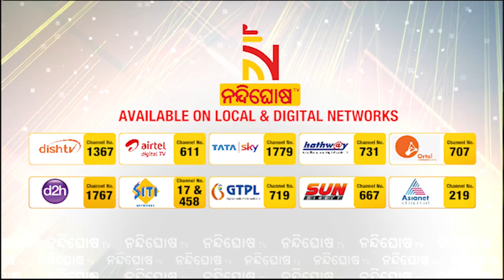Raid In MLA Pradeep Panigrahi's House: 1440 Gm Gold, Designer Necklace Worth Rs 24 Lakh Seized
* DishTV Channel No: 1367
* Airtel Digital TV Channel No: 611
* TATASky Channel No: 1779
* hathw@y Channel No: 731
* Ortel Channel No: 707
* Videocon d2h Channel No: 840
* SITI Channel No: 17 & 458
* GTPL Channel No: 719
* SUN Direct Channel No: 667
* Asianet Channel No: 219